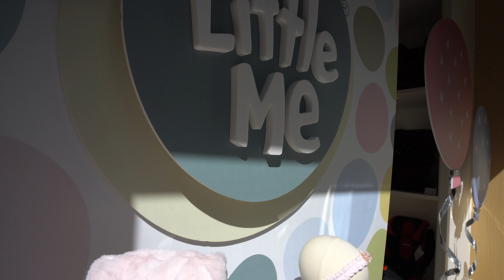LittleMe &Bobux 2018秋冬穿搭風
當LittleMe遇上Bobux能碰出什麼樣的花火呢?
從達人級的穿搭,看出今年寶貝適合哪種風格啊!
在不同搭配的呈現下,將有截然不同的視覺,最喜歡哪個寶寶搭配的方式呢?

公主風看我好華麗、紳士風看我好氣度、郊遊風看我好悠遊、派對風看我好瘋狂、玩耍風看我好趣味、休閒風看我好自在、居家風看我好舒適、保暖風看我好暖和

LittleMe 搭 Bobux不管穿上哪種風格,寶貝們都是超級小網紅,快來為寶貝們添添新行頭並創造嬰兒界新流行風潮吧~